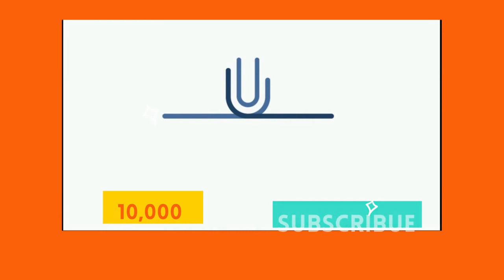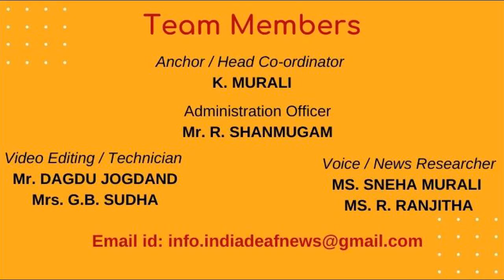World News 30th Jan 21-Pic showing celestial rainbow surrounding Moon shared online